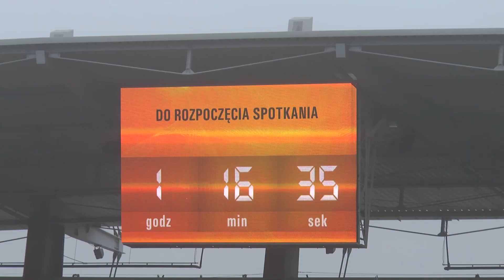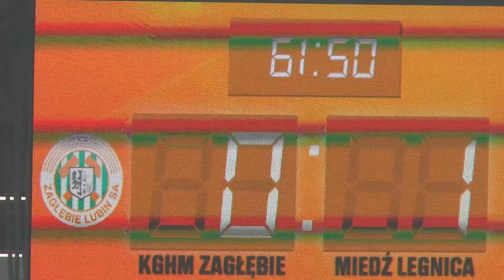Miedź TV: Kulisy spotkania Zagłębie Lubin - Miedź Legnica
Zapraszamy na kulisy spotkania derbowego pomiędzy Zagłębiem Lubin a Miedzią Legnica. Mecz zakończył się zwycięstwem legniczan 2:0. W materiale produkcji Miedź TV można zobaczyć wydarzenia dziejące się wokół meczu. Zapraszamy!